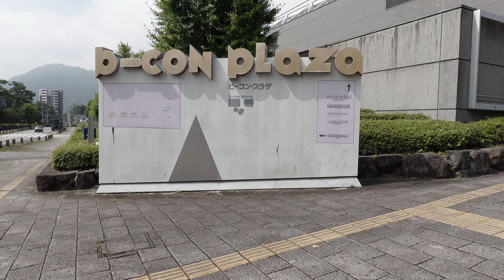建築116 B-Con Plaza Designed by Arata Isozaki：別府国際コンベンションセンター 磯崎新設計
Name：B-Con Plaza（ 別府国際コンベンションセンター ）
Address：Beppu City, Oita Prefecture（大分県別府市山の手町12-1 ）
Design：Arata Isozaki（ 磯崎新 ）
Shooting：June 2023
Camera：SONY ZV-1Ⅱ
Edit：DaVinci Resolve 18